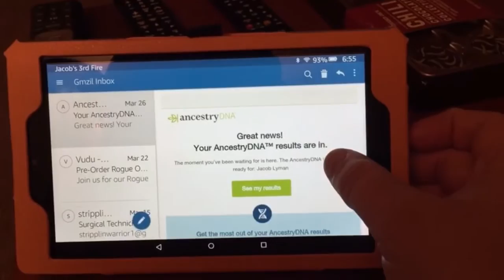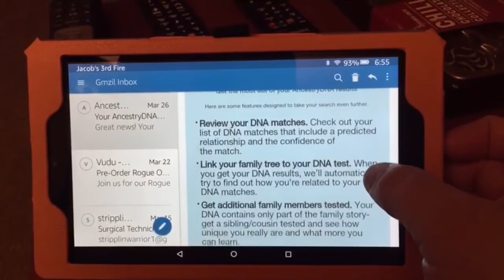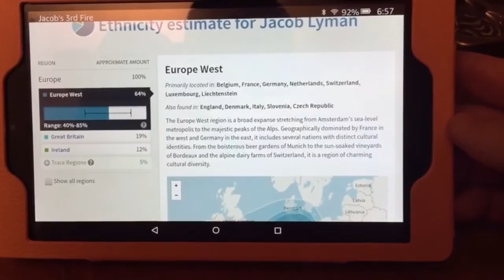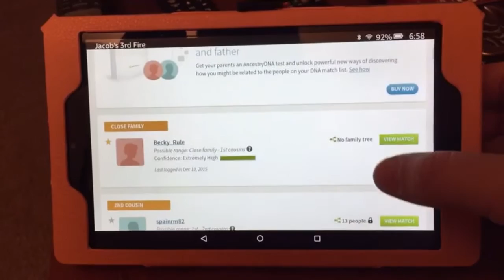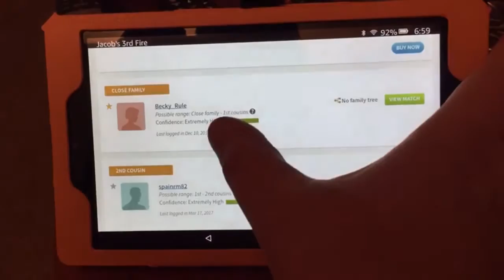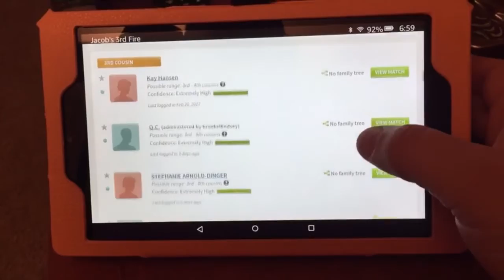Ancestry DNA Results 2017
Mom - Ty
Dad - Jake
Kurtis 20
Austin 18
EmberLee 12
Bridger 10
Theron 8

OUR VIDEOS!!